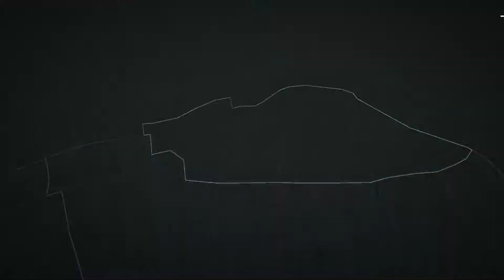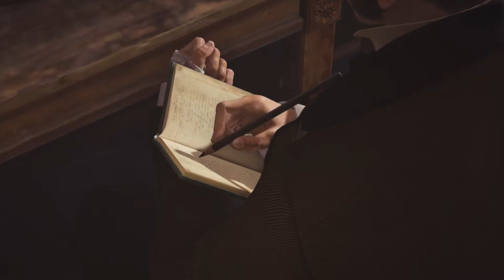Assassins Creed Syndicate #3 |"Libertad de Prensa"|Gameplay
Bueno Gente Les traigo otra vez syndicate que la verdad se pone muy pero muy bueno aunque como siempre los asesinos hacen mandados y son las perras de todos XD pero aun asi es hermoso el big ben *-* y disculpen se se corto el audio en una cinematica D: no se que paso.